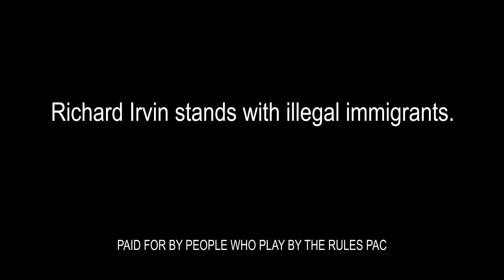McCann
Paid for by People Who Play By The Rules PAC. Not endorsed by any candidate or candidate's committee.